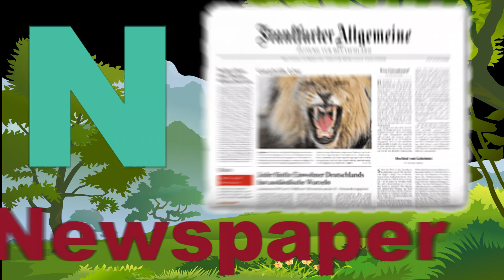Learn ABCD//A for Apple, B for ball//Easy Learning video for kids | NB Arts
Welcome to NB Arts, where learning is fun and engaging! In this educational video, we take your little ones on a delightful journey through the alphabet. Our "Learn ABCD" video is designed to make learning the ABCs a joyous experience for kids.

From A for Apple to B for ball, we explore each letter of the alphabet with colorful visuals, catchy tunes, and interactive activities. Your children will have a blast as they sing along and connect with these fundamental building blocks of language.

At NB Arts, we understand that early childhood education is crucial for a child's development, and we strive to make it easy, enjoyable, and memorable. With our easy-to-follow format, kids can absorb the ABCs effortlessly.

Whether you're a parent, teacher, or caregiver, this video is an invaluable tool for teaching the ABCs in a way that keeps children engaged and excited about learning.

Thank you for choosing NB Arts as your learning partner. Let's embark on this exciting ABC journey together!